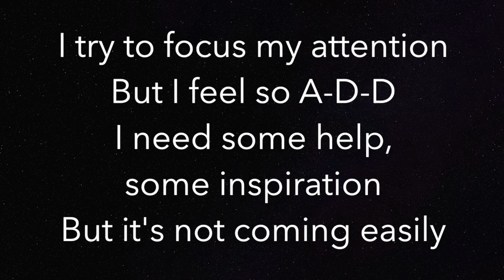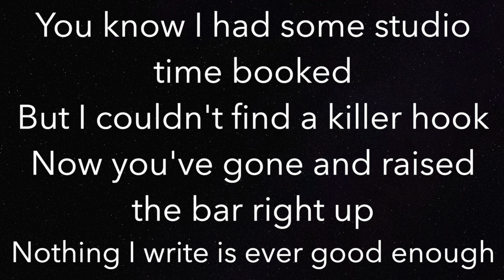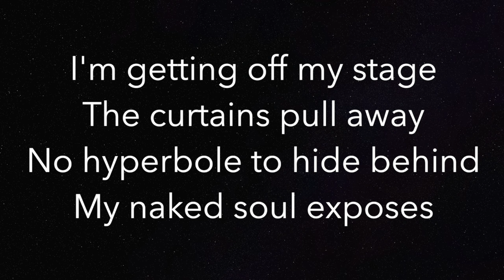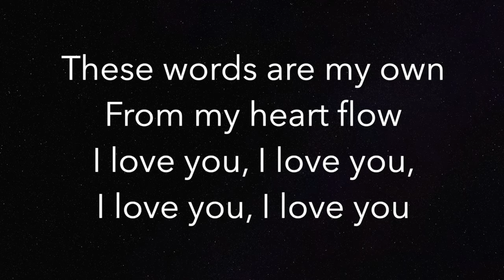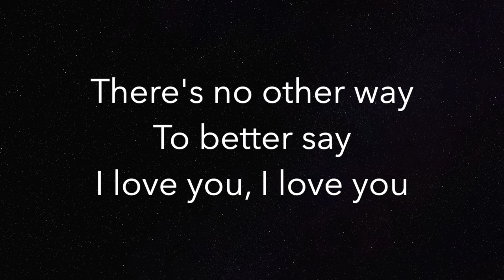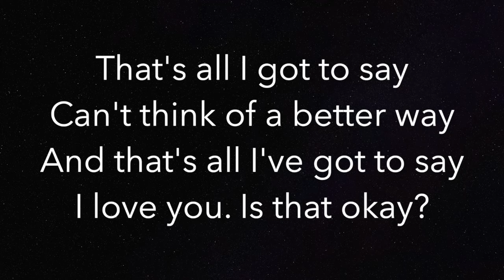These Words (LOWER -3) - Natasha Bedingfield - Piano Karaoke Instrumental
Piano Karaoke Instrumental for “These Words” by Natasha Bedingfield (-3 Semitones Lower)